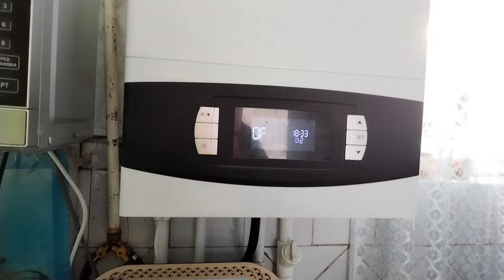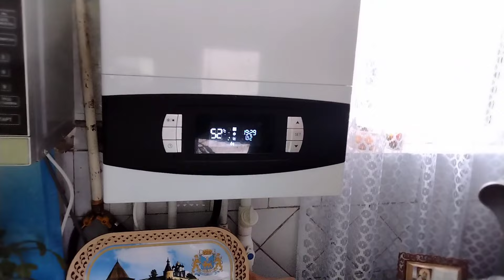Վերջապես ճանապարհ ընկանք